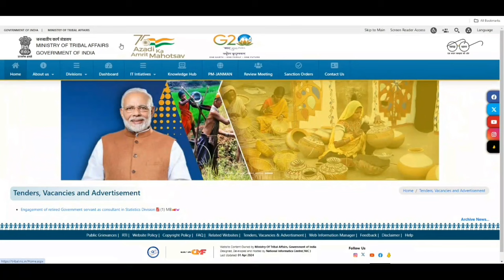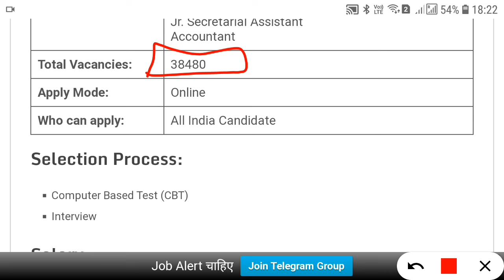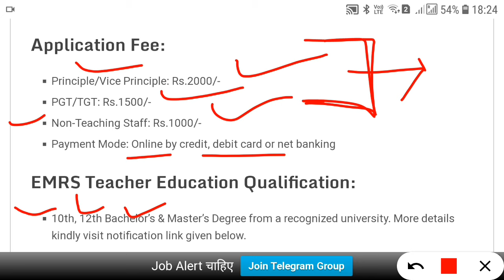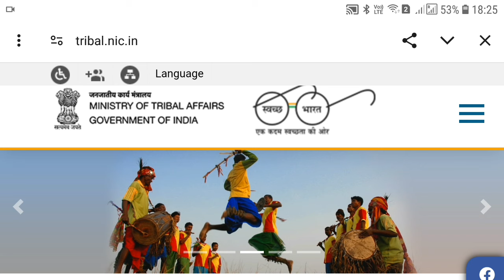EMRS Various Post Recruitment 2024 | EMRS Jobs for 10th,12th,Graduate Pass | Latest Govt Jobs 2024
Top 5 government jobs, PWD, Primary teacher, Sachivalay, Post office, Anganwad, DRDO, NTPC EMRS Various  Post Recruitment 2024 | EMRS Jobs for 10th,12th,Graduate Pass | Latest Govt Jobs 2024

EMRS VARIOUS POSTS NEW VACANCY 2024 | 10th, 12th, Graduates | Full Details Step by Step

emrs recruitment
emrs recruitment 2023 apply online
emrs recruitment 2021
emrs recruitment 2023 exam date
emrs recruitment process
emrs recruitment process 2023
emrs recruitment 2023 admit card
emrs recruitment rules
emrs bharti
emrs bhawanipur sundargarh
emrs bharti 2023
emrs bharti 2024
emrs bhamini dance
emrs bharti kya hai
emrs bharmour
emrs bhamini
emrs bhadgaon
emrs bharti update
2024
how to apply emrs recruitment
2023 in telugu
2023 in tamil
2023 lab attendant
2023 hostel warden
2023 in kannada
2023 by laxmidhar sir
2023 tgt
how to apply pgt emrs recruitment
2023
how to apply emrs librarian
recruitment 2023